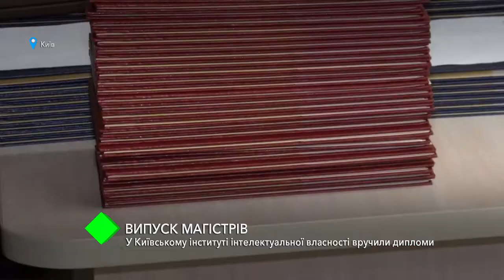Выпуск магистров: в Киевском институте интеллектуальной собственности вручили дипломы